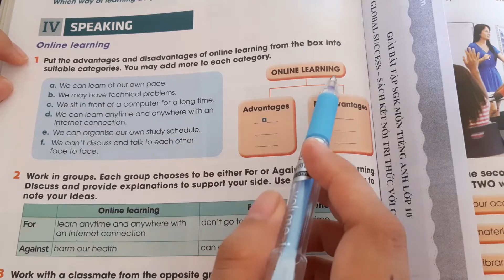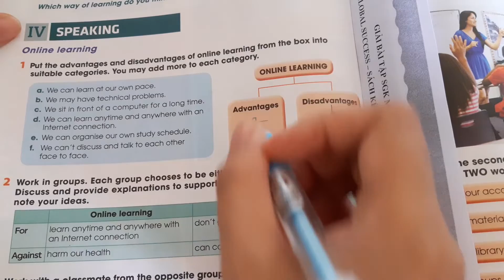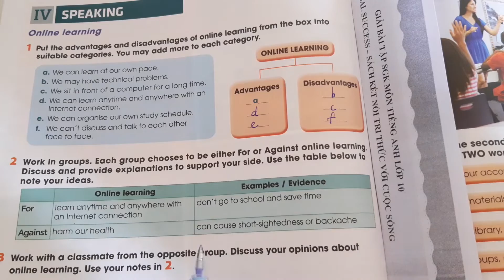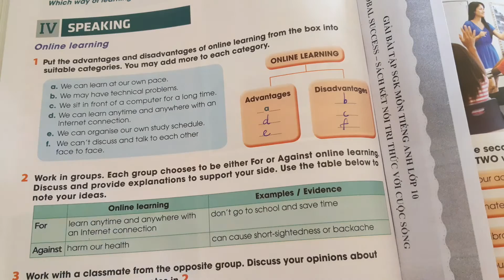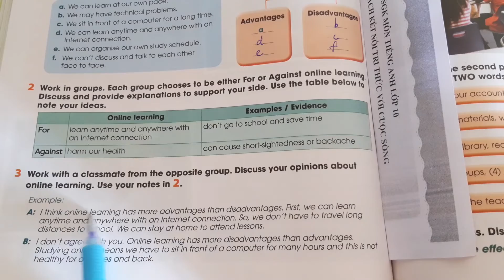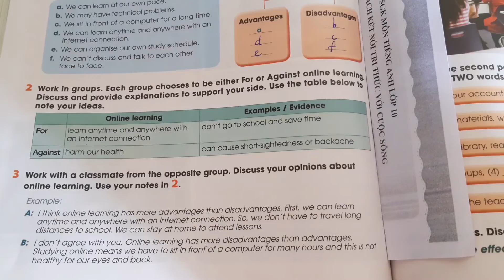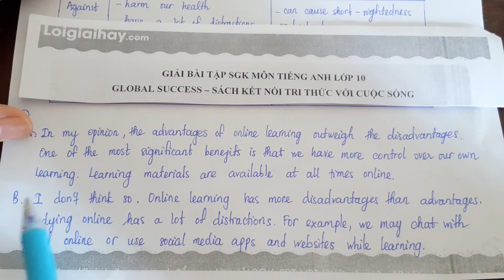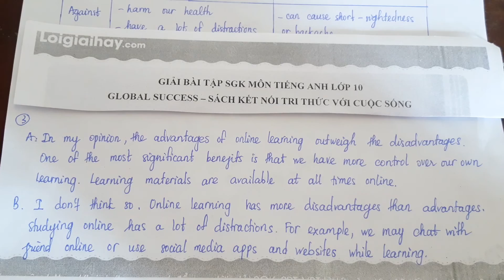IV. Speaking - Unit 8. New ways to learn - Tiếng Anh 10 Global Success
Giải Tiếng Anh 10 Unit 8 Speaking với lời giải chi tiết, ngắn gọn nhất sẽ giúp các em nắm bắt các kiến thức cơ bản và nâng cao một cách nhanh nhất
Phần mở đầu 00:00
Bài 1 00:13
Bài 2 02:31
Bài 3 04:47 .